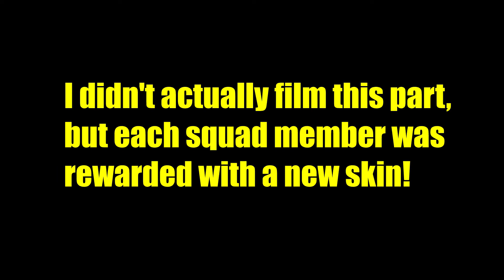I said I would gift each member a new skin if we win. Then this happened....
Our squad was having a rough day grinding to get a win. I said I would gift each squad member a new skin if we win. See what happens and who got the final kill. I cried.